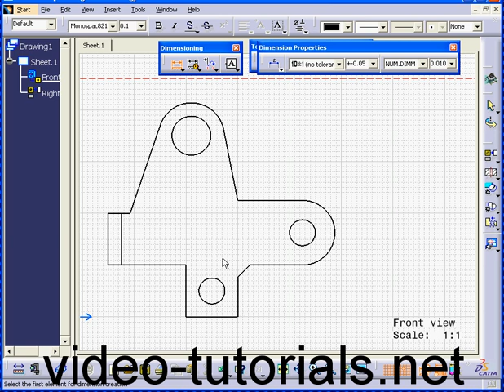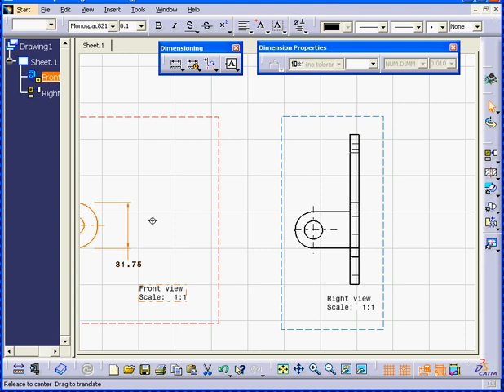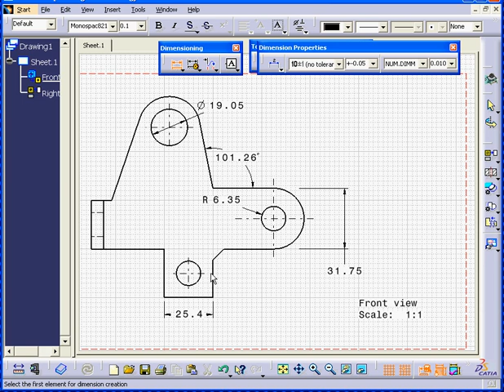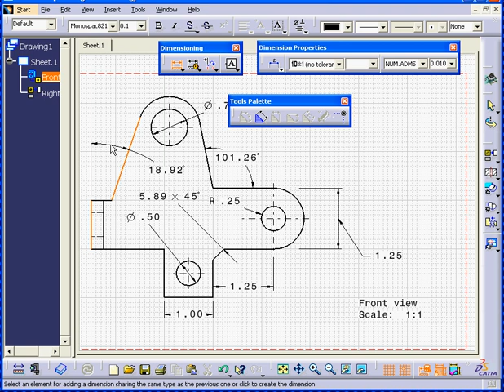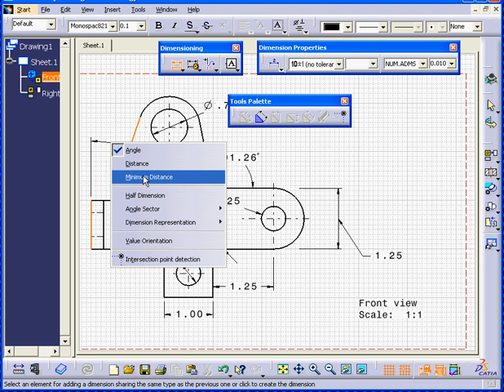CATIA V5 training: DRAWING Basic Dimension